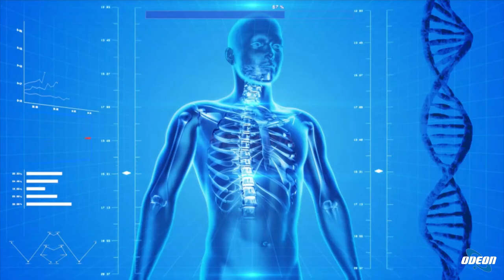Dott. Artabano Febo: La psicoterapia analogica per debellare disturbi psicologici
In questa puntata si è discusso della psicoterapia analogica come metodo per debellare definitivamente i disturbi psicologici, rivolta principalmente all'inconscio del paziente. Si è parlato di come tramite questa psicoterapia si cerchi di consumare le emozioni negative che sono alla base dei disturbi, anziché spostarle o ignorarle. Si è sottolineata l'importanza di agire sulle cause dei problemi psicologici anziché limitarsi ad attutire i sintomi, attraverso una terapia breve e mirata che permetta al paziente di raggiungere uno stato di benessere come trampolino di lancio per la felicità.